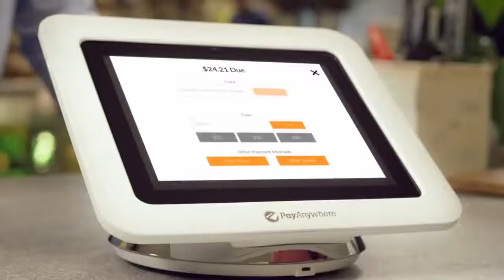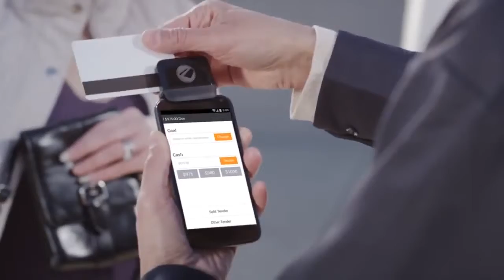PayAnywhere Storefront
Vsit PayAnywhere Storefront allows you to accept Visa, MasterCard, American Express, Discover and PayPal cards at your business for the same low rate.

It's more than a way to get paid. From our free equipment placement program and seamless checkout experience to faster funding and detailed real-time analytics, PayAnywhere will give your business the tools it needs for real success.